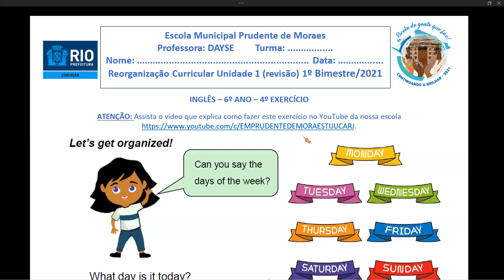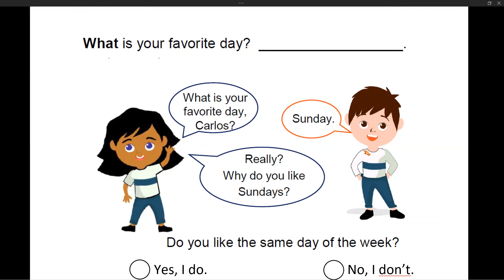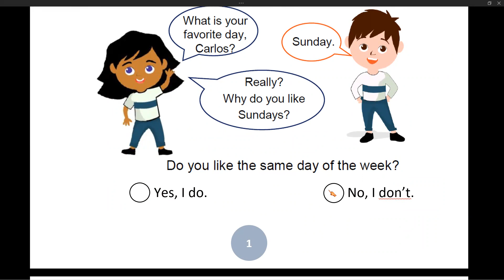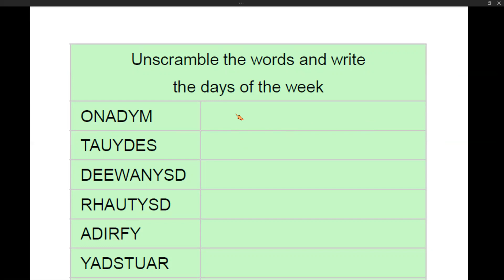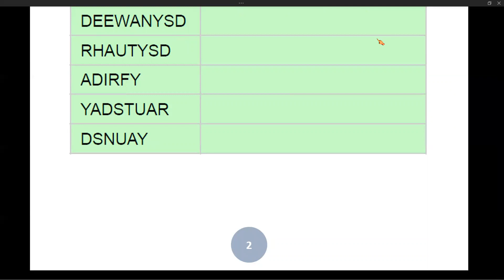6º ANO 4º EXERCÍCIO DE INGLÊS 2021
6º ANO 4º EXERCÍCIO DE INGLÊS 2021
E.M. Prudente de Moraes
Rede Municipal do Rio de Janeiro
Vídeo auxiliar para as aulas remotas do 6º ano.